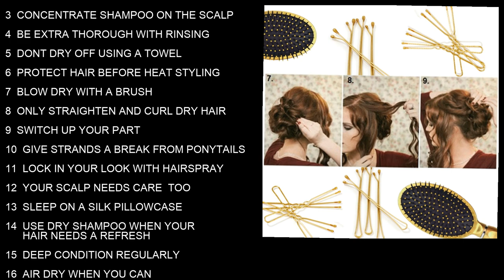Hair smoothing treatment hair growth oil for men